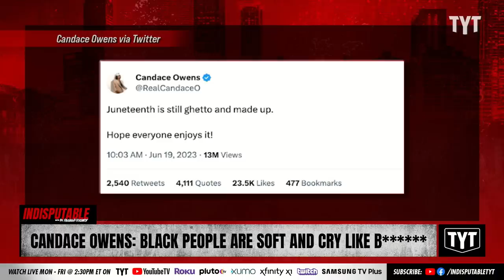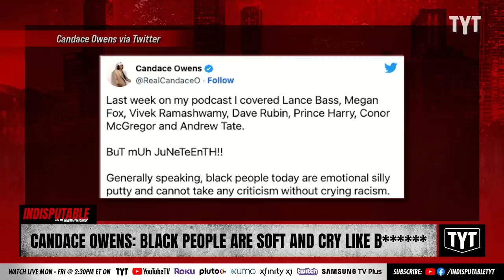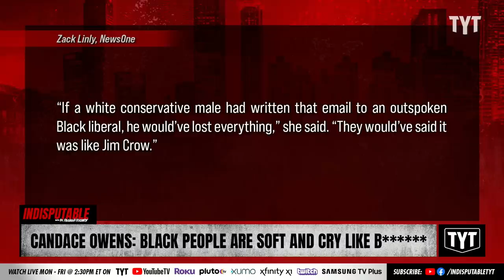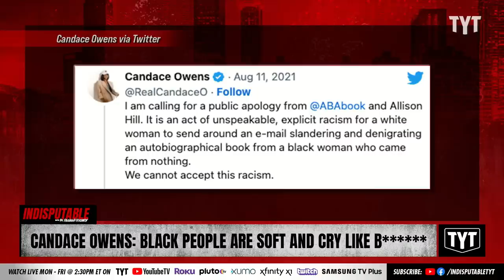Candace Owens: Black People Are SOFT, Brains Rotted By BLM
Candace Owens spoke badly about Juneteenth, claiming it's a ghetto holiday for "soft" Black people. Dr. Rashad Richey and Max Burns discuss on Indisputable.

"Right-wing podcast host Candace Owens went off on Twitter when she was criticized by another user for her opinion of Juneteenth celebrations.

It started when another Twitter user responded to Owens’ criticism of Juneteenth, which the flamethrowing commentator called “a pander of a holiday.” In another tweet she referred to it as “ghetto and made up,” which prompted the user to accuse Owens of “[hating] being a black woman.”"

230621__ID08Candace